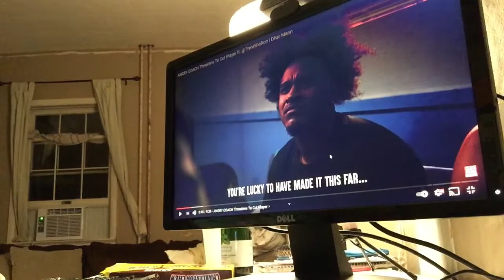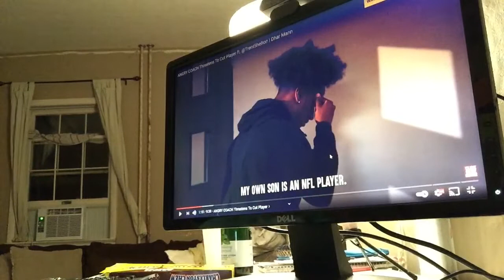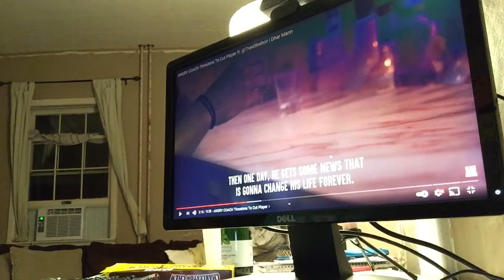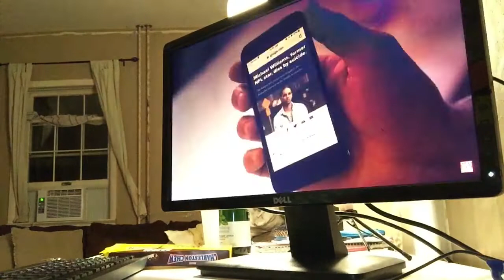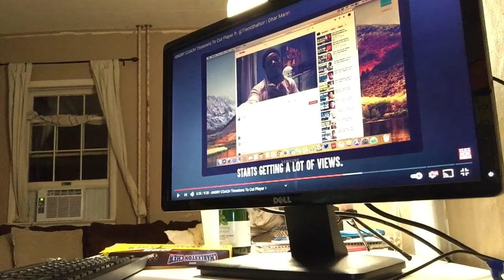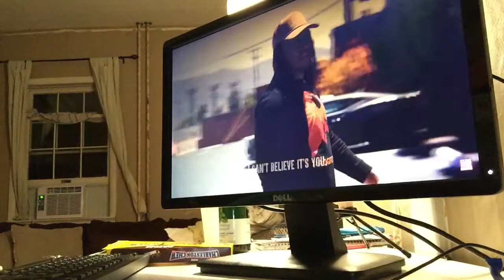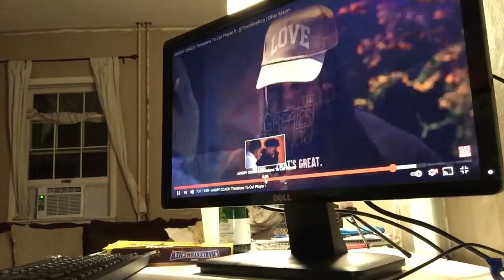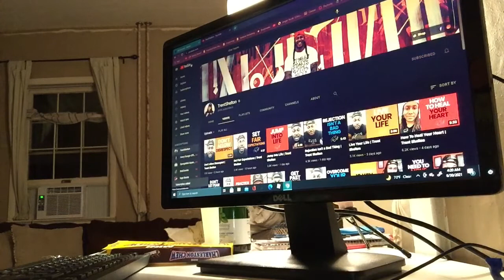Dhar man pt.5